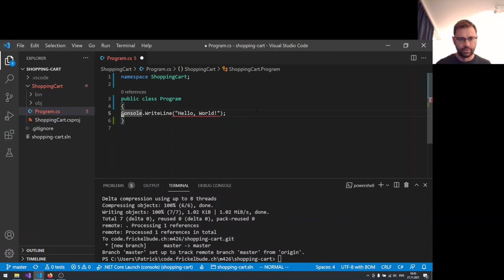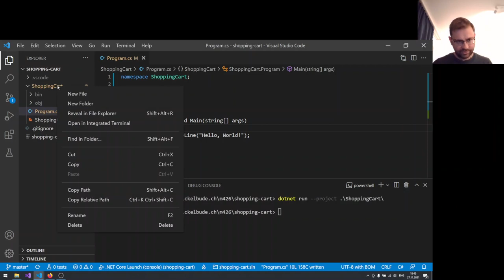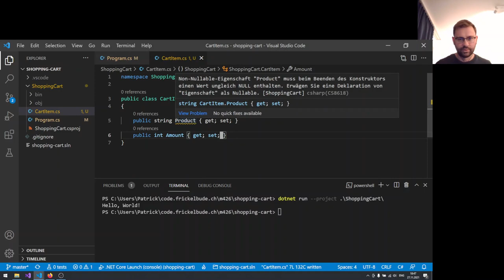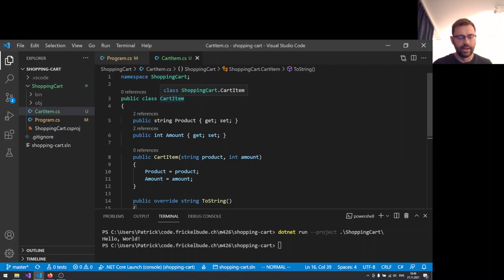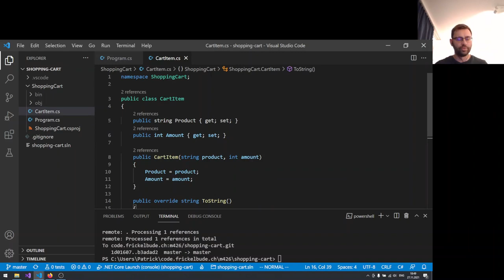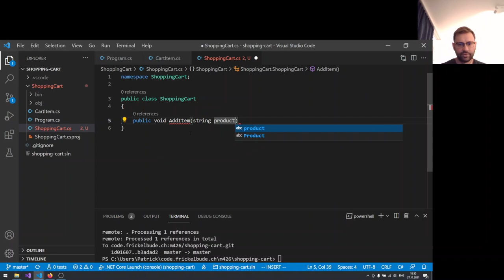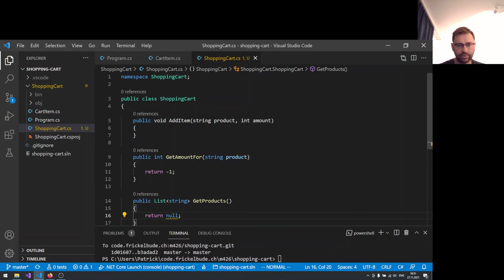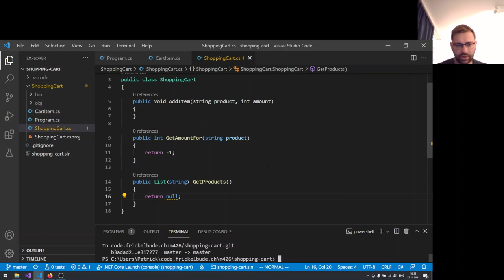ShoppingCart 2: Das Grundgerüst aufbauen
Die Klasse CartItem wird implementiert, und die Klasse ShoppingCart wird entworfen.